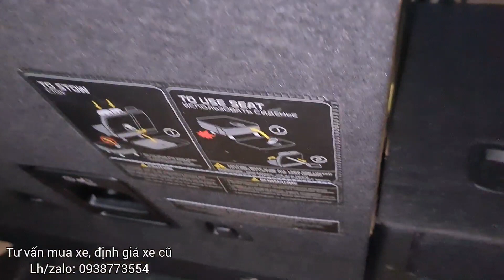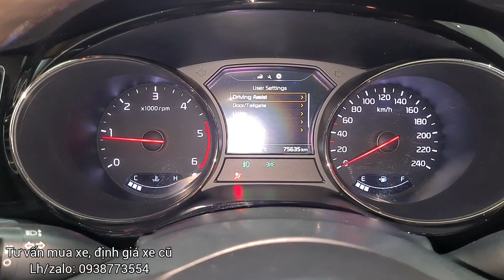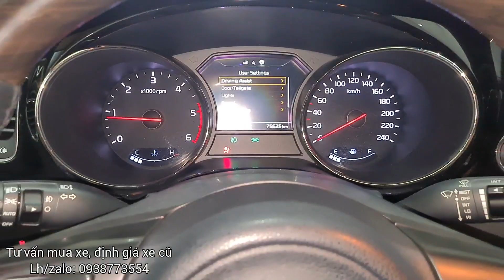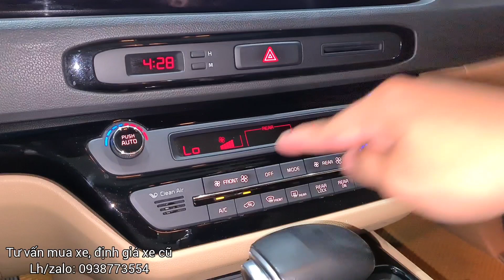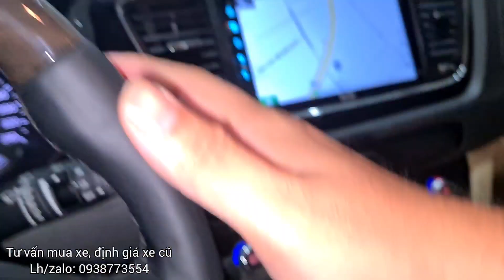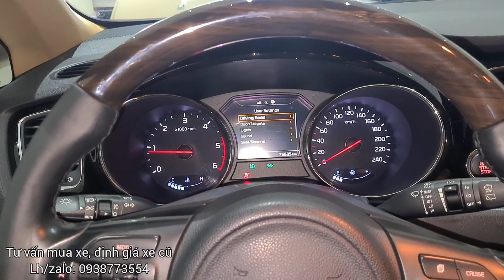🍀🍀 Chuyên cơ mặt đất, Kia Sedona full dầu 2017, ngập tràn công nghệ - Lh:0938773554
🚗 STOTTĐ xin giới thiệu mẫu xe Kia Sedona DATH 2.2AT sản xuất cuối 2017, form 2018, bản máy dầu full option, xanh cavansine, odo 75000km, tên công ty xuất hóa đơn, rất mới.

🌍 Xem xe tại Siêu Thị Ô Tô Thủ Đức , Khu đô thị Vạn Phúc, QL13, Hiệp Bình Phước, Thủ Đức, TPHCM.

💯 Bảo hành 6 tháng hoặc 10.000km động cơ và hộp số với xe sản xuất từ 4 năm trở lại.
Bảo hành 3 tháng hoặc 5.000km động cơ và hộp số với xe sản xuất từ 5 năm trở về trước.
💯 Cam kết xe không đâm đụng, thủy kích. Bao test hãng.